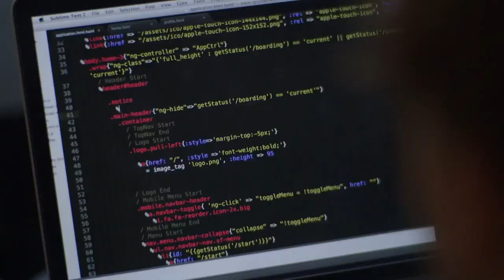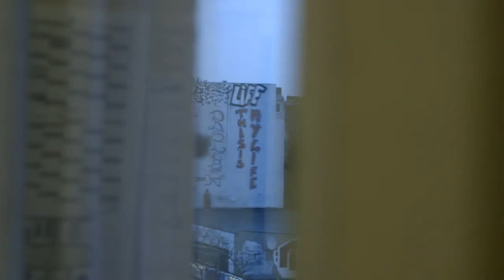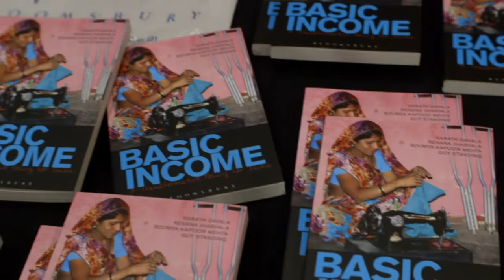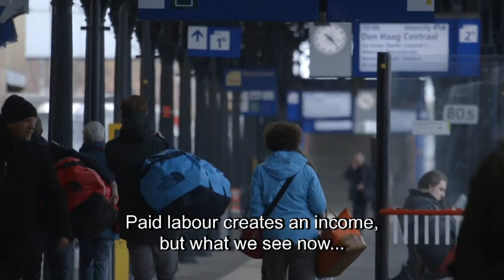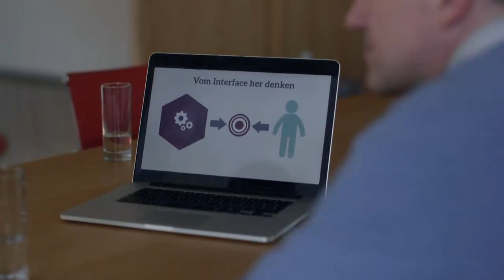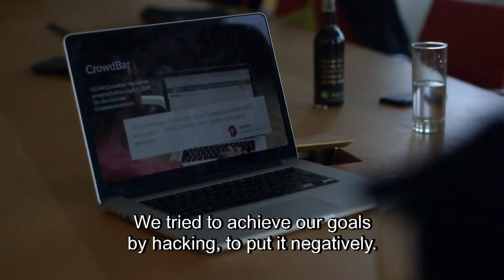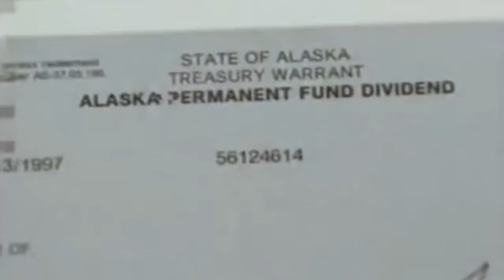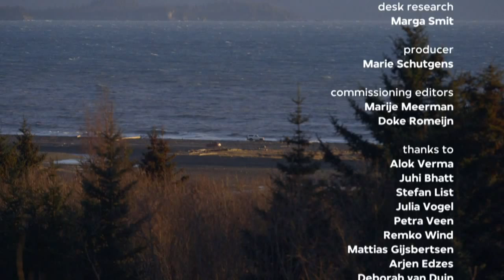Money for free (2015)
VPRO Backlight talks about the need for social security experiments to give people the opportunity to make the most of their own talents and qualities.

Featuring: Guy Standing (economist, UK), Matthias Gijsbertsen (alderman for Social Affairs, Groningen), Albert Wenger (venture investor, New York) and Michael Bohmeyer (IT entrepreneur, Germany).

Around the globe, experiments are conducted with alternatives for the existing social security system that has become stuck. People no longer believe in centrally organised long-term planning: change can only be brought about by bottom-up small-scale social experiments. Advocates of redistributing our prosperity and disconnecting work and income are fighting for this. In many places and using many different methods they are experimenting with handing out free money.

Michael Bohmeyer, a young German, has started a crowdfunding campaign for an unconditional basic income. With every 12,000 euros raised, one person gets an income of 1000 euros per month for a year. So far, eight people have been receiving this basic income. There are no obligations other than to submit themselves to research into how this effects their lives. In New York, Michael meets venture investor Albert Wenger who has been thinking about basic income for years. With his company he invested in many internet companies and with these investments he has helped young internet geniuses get well-paid jobs. But Wenger also sees that digitalisation has caused many people to their jobs. Embracing the development toward a basic income, he argues a new perspective on work.

British economist Guy Standing may be one of the greatest advocates of a thorough renewal of the social system. He has conducted basic income experiments in India and Namibia. He sees a growing economic class of flex workers and independent contractors with so little perspective that something needs to be done in order to prevent extensive social unrest. Earlier this year, Guy Standing was in Groningen on invitation by people from MIES (Association for Innovation of Economy and Society). Here, he had a conversation with Matthias Gijsbertsen, the alderman of Social Affairs of the city of Groningen. The alderman was inspired by the idea of a basic income and suggested to offer citizens of Groningen who are on social security the opportunity to earn extra money without lowering social security payments.

Since 1982, all inhabitants of Alaska have received yearly dividends from the revenues of the oil and gas industry without any obligation whatsoever.